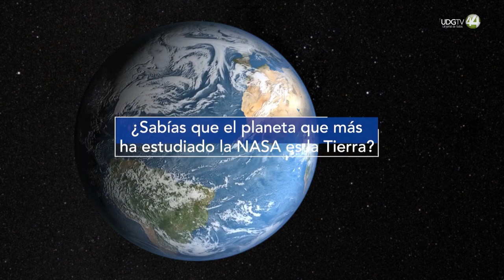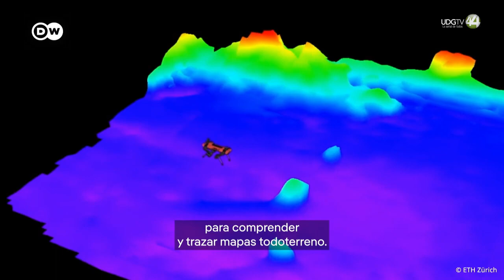Iberoamérica en Órbita | El noticiero | 23 de septiembre 2024